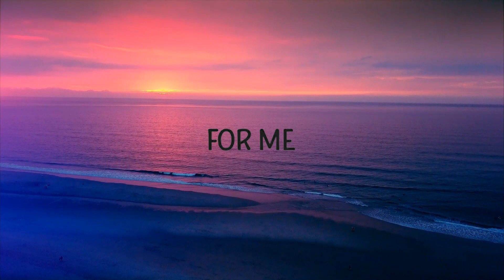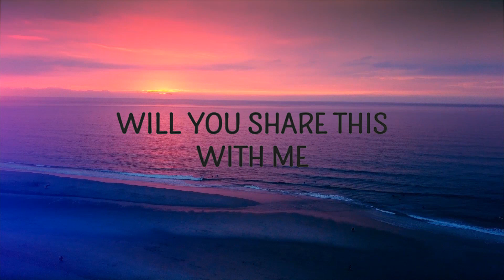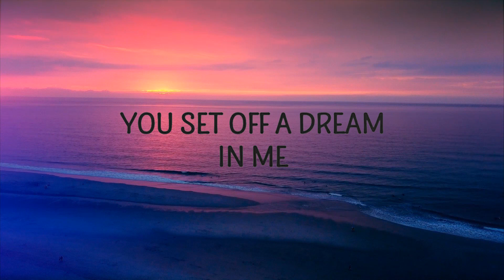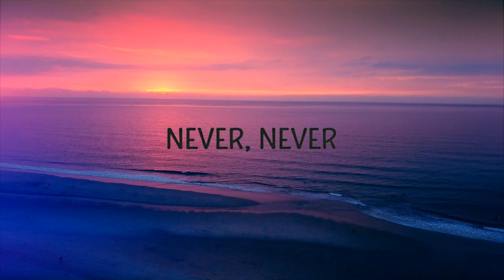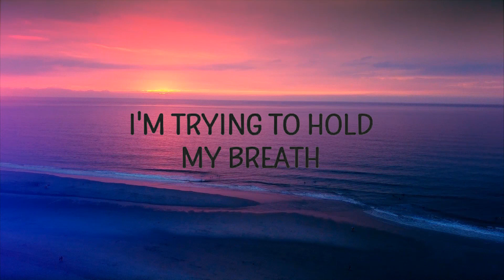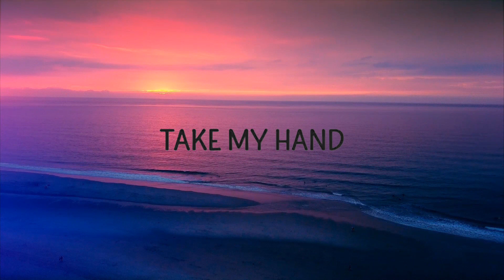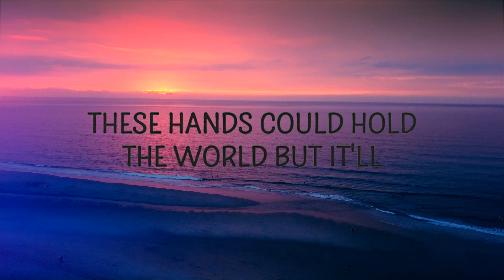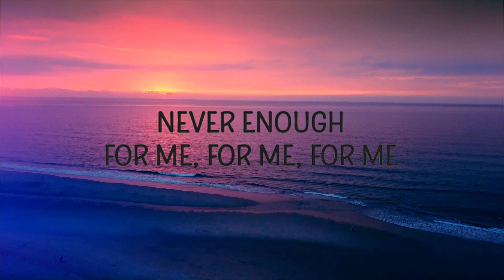The Greatest Showman - Never Enough | Cakes Music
The Greatest Showman - Never Enough

"Never Enough" is out now.

(Lyrics):
[Verse]

[Chorus]
Never be enough for me

[Post-Chorus]
Never, never
Never, never
Never
For me, for me
Never enough
Never enough
Never enough

[Post-Chorus]
Never, never
Never, never
Never

[Outro]
For me

Lyric video for Never Enough by Loren Allred on Cakes & Eclairs lyrics channel.